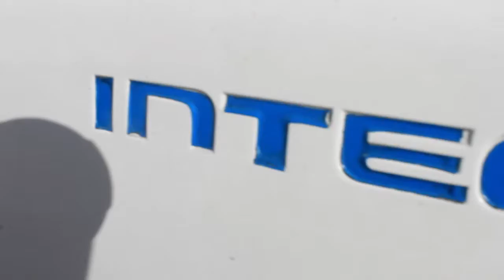Acura Integra 2000 a movie by FCS Production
what's up guys! I am featuring this clean 2000 Acura Integra. I can honestly say this is the best Integra I have seen in Orange County and I'm sure in all Southern California. Go check out the owner Felipe Cortes and keep up with his car

fcortes70

Im trying to grow my cinematography work up using any topic and them.

please drop a comment, like, and subscription down below!